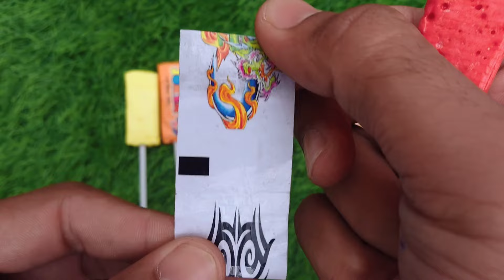Lollipops Unpacking ASMR 🍭Chupa ChupsBig Babol, Alpenliebe Lollipop, Watermelon Lollipop